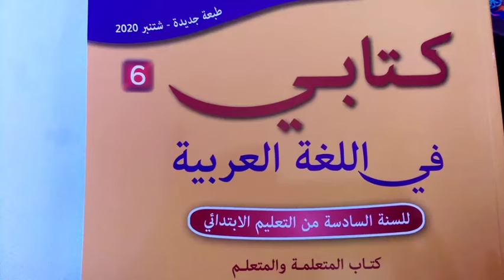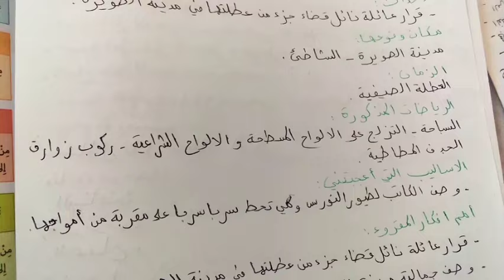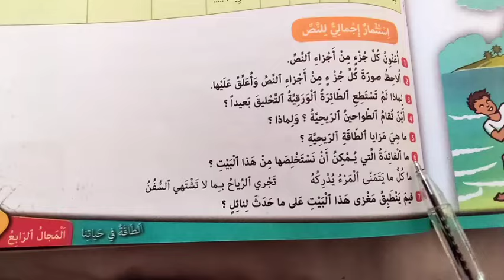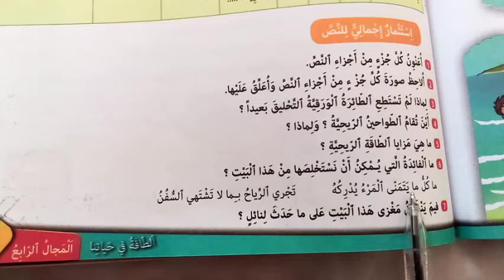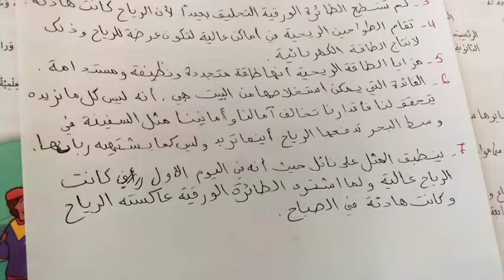ص 156-157-158-159 الريح والطائرة الورقية من كتابي في اللغة العربية المستوى السادس ابتدائي نص مسترسل